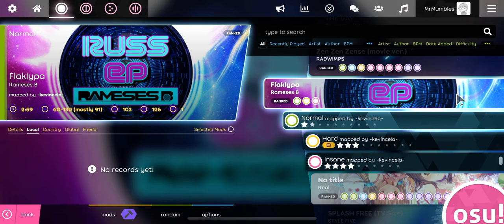Osu! mobile | Rameses B - Flaklypa | 3.12 ⭐️